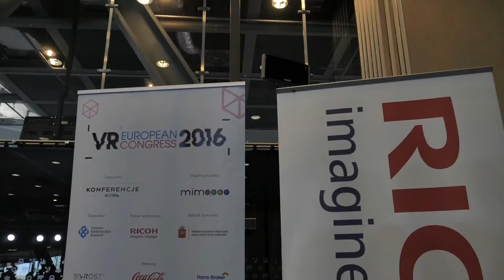Ricoh na European VR Congress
Ricoh Polska było oficjalnym partnerem wspierającym największe w kraju wydarzenie dotyczące wirtualnej rzeczywistości – European VR Congress.

To pierwsze na taką skalę, organizowane w Polsce wydarzenie poświęcone błyskawicznie rozwijającej się technologii wirtualnej rzeczywistości. Goście kongresu będą mieli możliwość osobistego przetestowania sprzętu VR (gogle, kamery, kontrolery ruchu) oraz zapoznania się z materiałami zrealizowanymi w tej technologii.